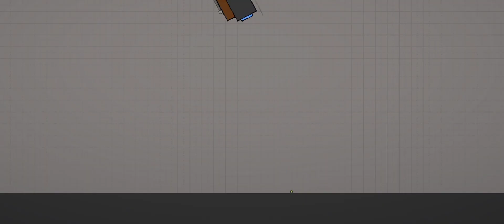The Nets:Great Fight (inspired by skibidi toilet)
so in melon playground they have an update where robots exist,then the robots starts invading mpg,and the fruits fought back. it was inspired by skibidi toilet